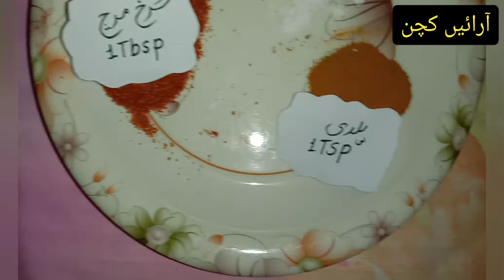Kaddu aur chana dal recipe | کدو اور دال چنا | Daal kaddu | Special kaddu dal | Arain Kitchen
Kaddu aur Chana Dal
Kaddu aur Chana Dal Recipe
Chana Dal Recipe
Kaddu Masala Recipe
Special kaddu Dal
Dal Kaddu
Daal Kaddu
Special Kaddu Daal
Pumpkin Masala
کدو کا مصالحہ
اسپیشل دال کدو
اسپیشل کدو دال
کدو اور دال چنا
Arain Kitchen